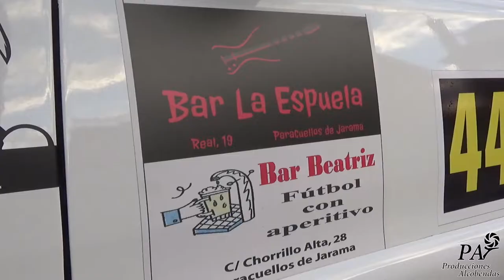Carlos Velazquez / Citroën Saxo VTS / Subida a Paracuellos del Jarama 2022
Resumen personalizado de la participación de Carlos Velazquez a la Subida a Paracuellos del Jarama 2022 con su Citroën Saxo VTS